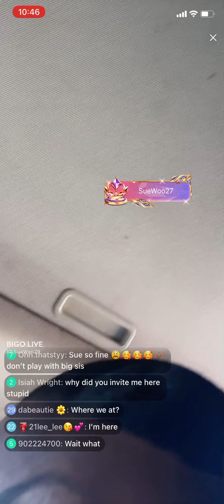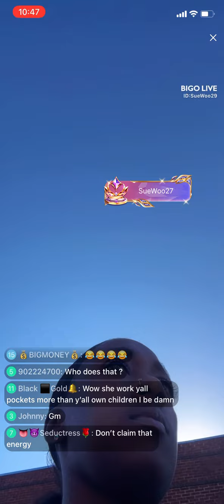SUEWOO WENT TO A RESTAURANT & TOLD SUPPORTERS SHE HAD NO MONEY TO PAY FOR HER FOOD